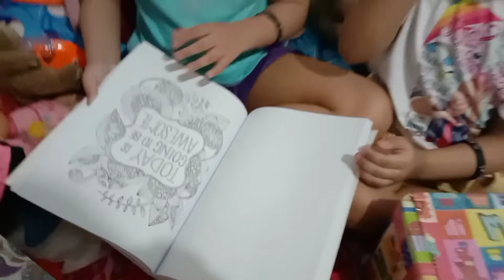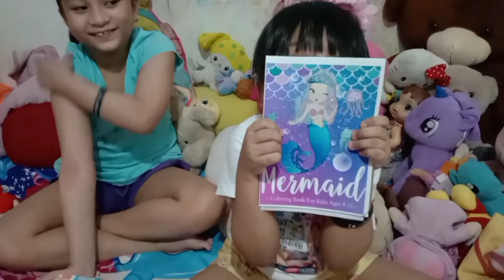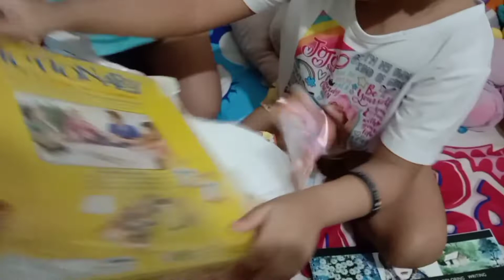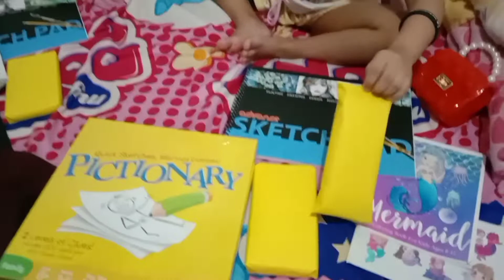Throwback Vlog - Sophia's 9th Birthday | Gift Haul | Zoe Del